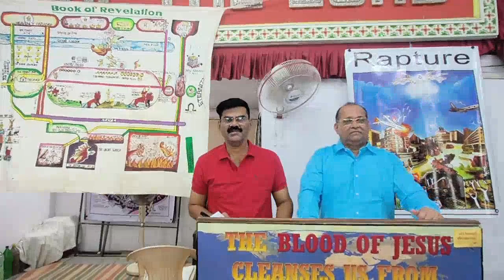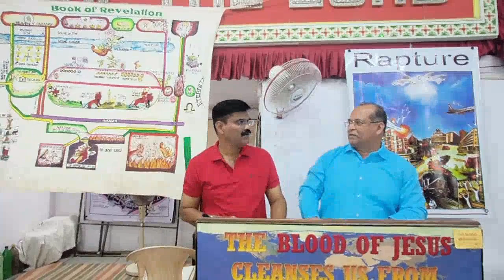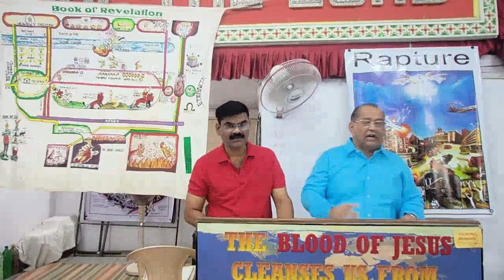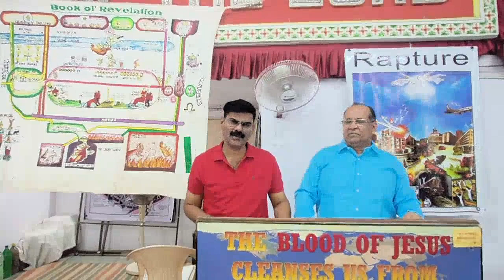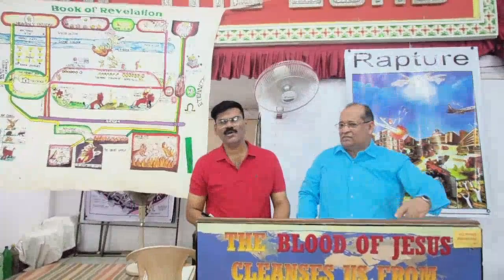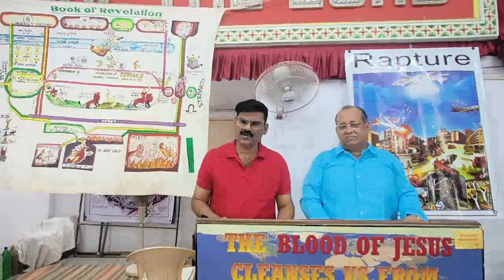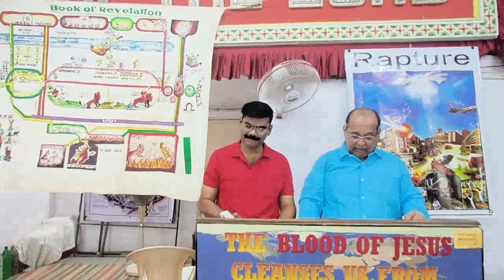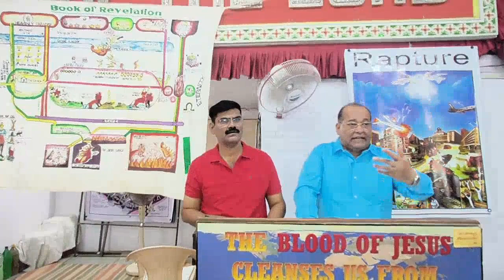08-04-24 Br.Tomy M. M.= Ch-16 Part-50 प्रकाशितवाक्य की पुस्तक पर अभ्यास(Study on Book of Revelation)